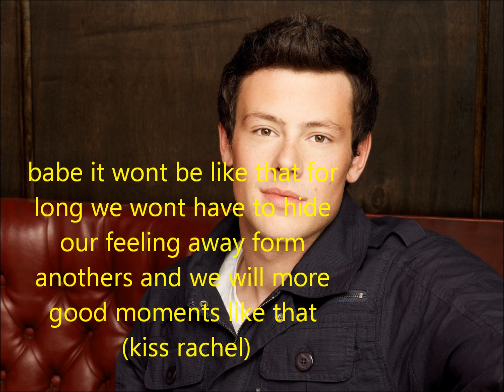my heart only for ep 9 part 3